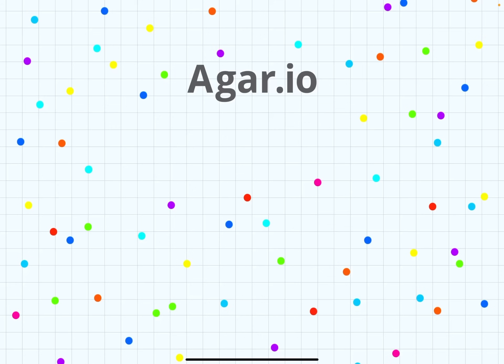The LAST Video Of 2023! (AGARIO MOBILE)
AUTO CLICK , BEST  MOMENTS